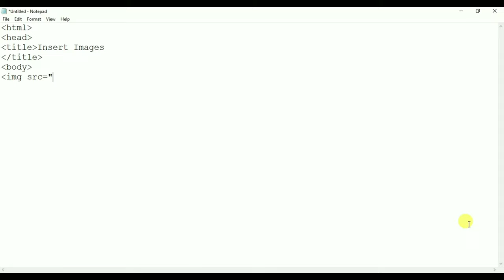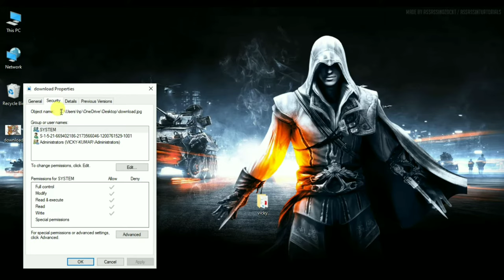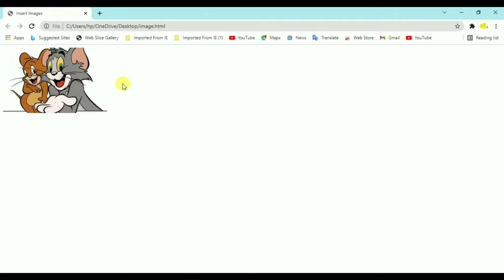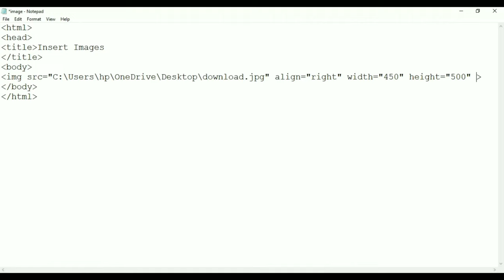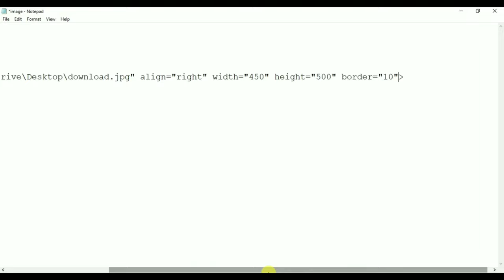HTML me Image Kaise Lagaye | How to Insert Image in HTML in Hindi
HTML me Image Kaise Lagaye | How to Insert Image in HTML in Hindi html Insert Image in Html in Hindi
Hello Friends,
दोस्तों आज की इस video में सीखेगे की कैसे हम HTML में image को insert कर सकते है | एक smart way में .